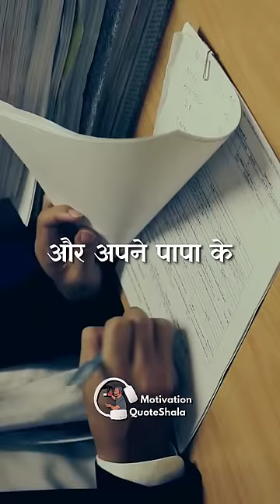Kaash सबके Papa ऐसे Sochte 🥺 Study Motivational Story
Kaash सबके Papa ऐसे Sochte 🥺 Study Motivational Story | Study Motivation | Failure Motivation | Motivation QuoteShala | QuoteWale Bhaiya | KahaaniWale Bhaiya

✅ Topics Covered
Papa motivational story,failure motivational video, failure story for students

Chote Bhai, Chorti Bhen, Ye video apne papa ko zarur dikhana!
Ye kahani hai ek failure student ki
Jo aj bollywood ka ek bhaut bada kalakar hai
Jab wo class 9 me tha, uske bhaut bure marks aye
Toh papa se fatafat se report card par sign karwane
Usne unka office jane ka time chuna, jab wo jaldi me rehte
Lekin aj papa ke pas waqt tha
Aur unhone dhyan se marks dekh kar pucha
“Beta class me tera konsa rank aya hai”
“59 Papa” “Accha aur class me kitne bacche hai?”
“60 Bacche hai” Aur ye sun kar papa me 1 min socha
Aur fir bola “Beta jo bacche 1st ate hai na,
Unpar ye pressure ban jata hai ki hamesha top karna hai
Fir agar wo second bhi aa jeye toh unhe accha nahi lagta
Lekin jo 59 aya hai wo 40 aa sakta hai, 14 aa sakta
Agli bar na tu 48th aa jana” “Papa mere fail hone par ap datoge nahi”
“Bacche failure hamesha ek event hota hai, insaan nahi”
Aur apne papa ke ese mindset ki waja se aj wo saksh
Anupam Kher, one of the best actors ban gaya hai!